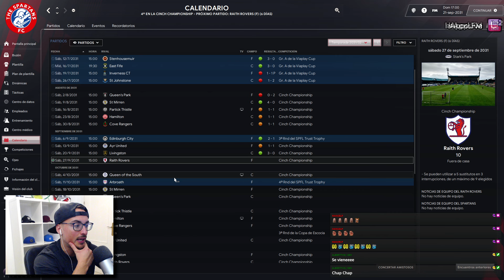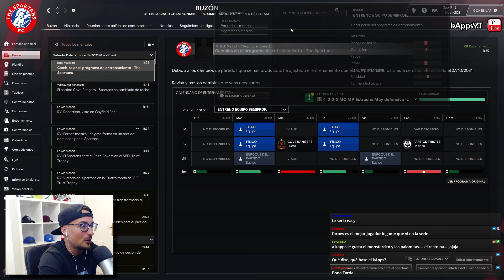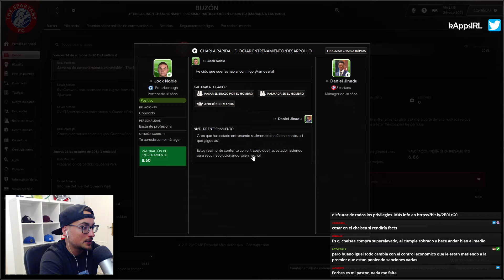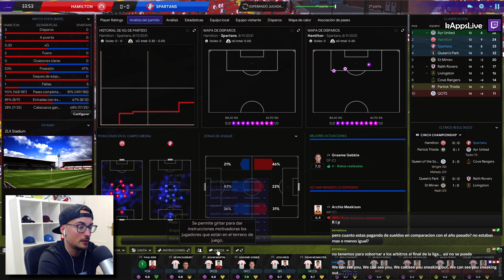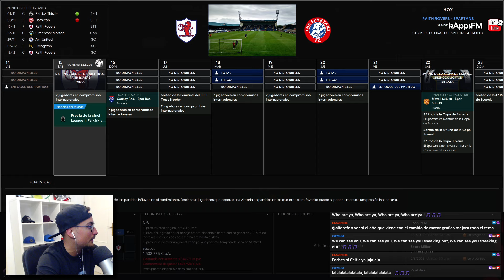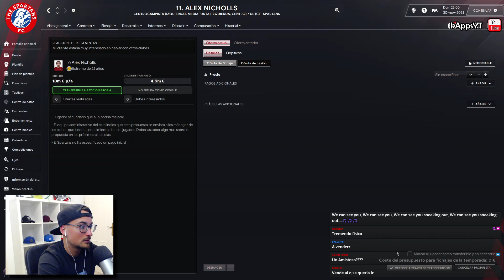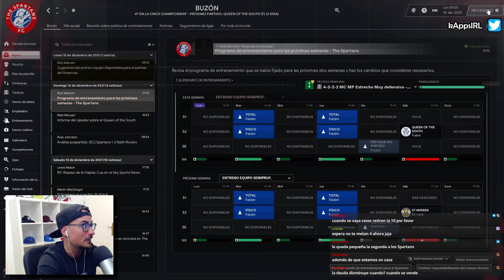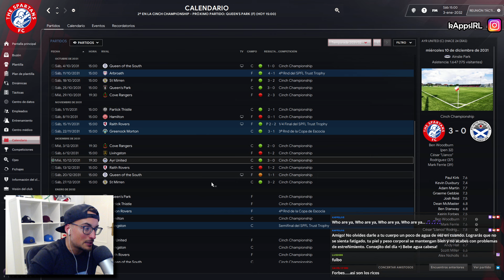NUEVAS VENTAS y FICHAJES para dar la SORPRESA 🔥 #36 SPARTANS RETO ESCOCIA | FOOTBALL MANAGER 2024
🔗 Esta serie pretende simular un Camino a la Gloria de un club humilde que tratará de ascender todo lo posible a nivel nacional hasta conquistar la liga más top de dicho país.